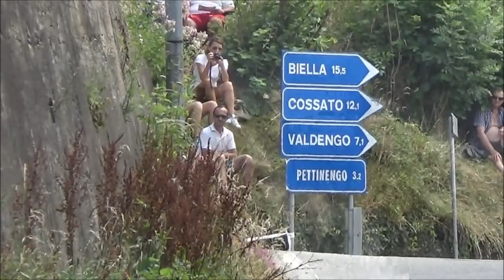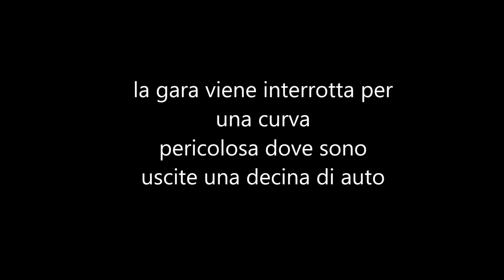7° rally lana storico----ps4 ternengo/bioglio----gara sospesa per curva pericolosa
ecco il secondo video molto più corto della prima prova speciale per delle uscite di strada di ben una decina di auto nella stessa curva, obbligando i commissari di gara a usarla come trasferiment
buona visione